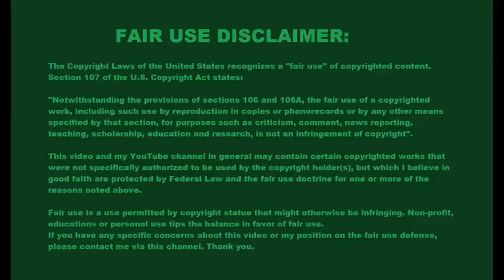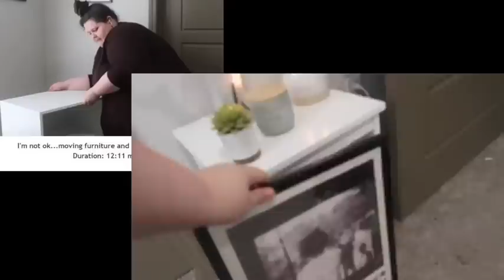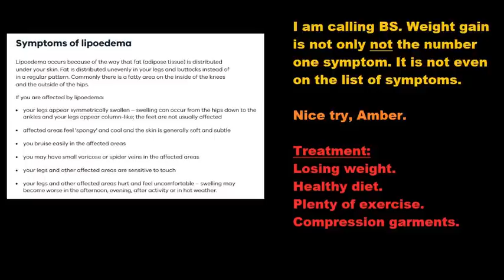She actually did move furniture 😮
... and then she started telling lies again. 😟